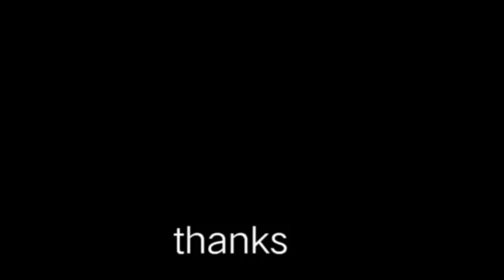Army Cut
SA army cut may option SA pag gupit.pweding uno,pweding zero at pweding ahit.
Haircut name:Vinz cut
Fade nation..
How to cut crop top in easy way ,in two different type of guidelines.
Haircut Philippines
Fade
Barber cut
Crew Cut ,Barber,Army cut,fade,clean cut,flat top,
Trim
Gupit pinoy
Haircut Philippines
Asian haircut
360jeezy haircut tutorial
80s haircut tutorial
बाल कटवाने शैली
haircut philippines